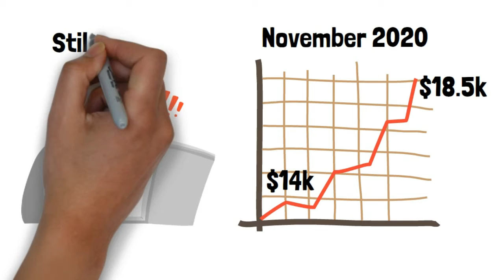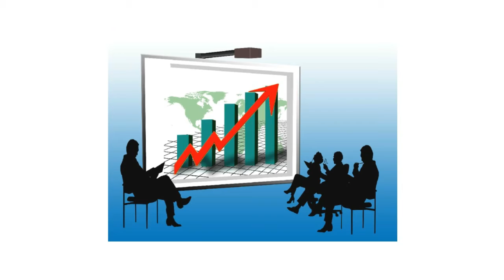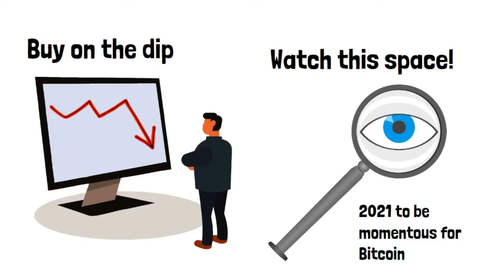Will Bitcoin Hit $20k? | Bitcoin news | Cryptocurrency | Financial Freedom | FIRE Movement